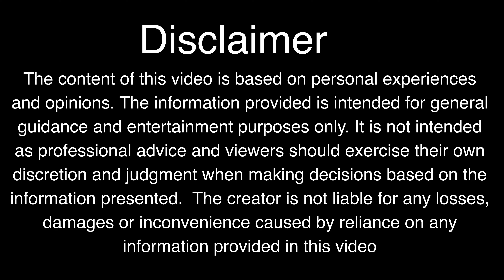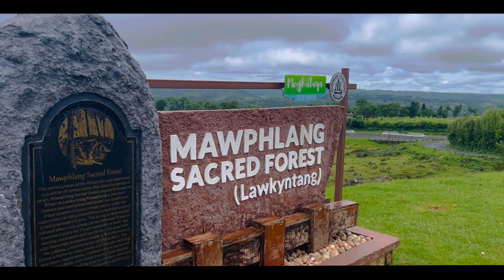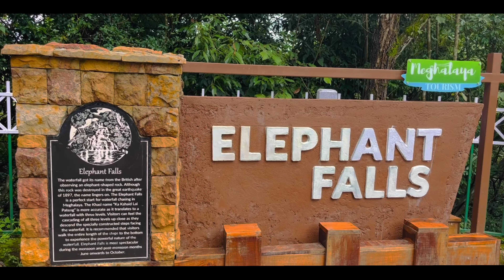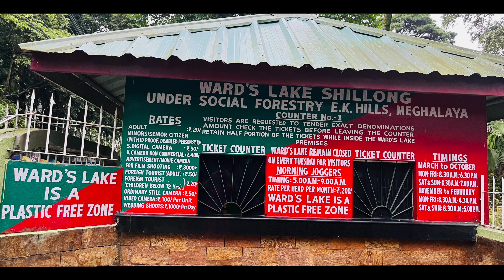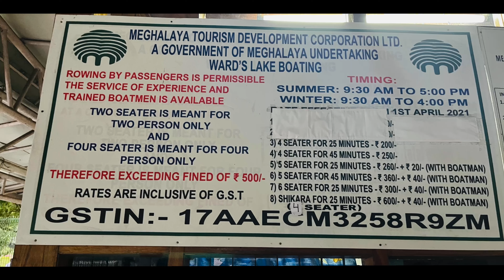Shillong Meghalaya Ep-4 | Shillong Tourist Places | Shillong Hotel | Shillong Tour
"Discovering the Enchanting Beauty of Shillong | A Travel Adventure"

Description:
Welcome to our mesmerizing journey through the heart of India's Northeast - Shillong! 🌿 Join us on this captivating expedition as we unveil the hidden treasures and natural wonders of this enchanting destination.

In this travel video, we'll take you on a visual odyssey through the lush landscapes, cascading waterfalls, and serene lakes that make Shillong a paradise for nature enthusiasts. From the mystical Mawphlang Sacred Forest to the breathtaking Elephant Falls, then to the Shillong Peak and to the serene Wards Lake and ever lively Police Bazar we'll explore the most picturesque spots that Shillong has to offer.

Get ready to immerse yourself in the vibrant culture of Shillong by exploring the bustling markets . Experience the warm hospitality of the Khasi people and witness their unique traditions and festivals.

Join us as we capture the essence of Shillong, a destination that truly captivates the soul with its natural beauty and cultural richness. Whether you're a seasoned traveler or dreaming of your first trip to Shillong, this video will inspire you to embark on your own unforgettable journey to this incredible part of India.

Timeline:
00:00 : Introduction
01:55  : How to reach Shillong ?
02:31  : Mawphlang Sacred Forest
05:28 : Khasi Heritage Village Mawphlang
06:12  : Elephant Falls Shillong
09:42 : Shillong Peak
12:00 : Khasi Traditional Dress
14:45 : Ward's Lake Shillong
17:07 : Police Bazar Shillong
19:03 : Hotel Indiana Police Bazar Shillong
19:48 : End